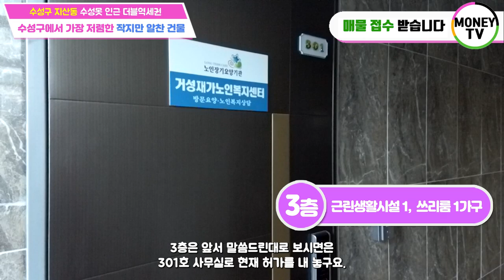♥머니TV[대구원룸매매]수성구에서 젤싸다~~작지만 알찬 엘리베이터 있는 수성구 지상동 다가구주택.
◎ 대지면적 :  166 ㎡
◎ 연면적    :   317.53 ㎡
◎ 건축물 주용도 :  근린생활시설, 다가구주택
◎ 거래형태 : 매매
◎ 층 수   :  4층
◎ 주 차   :  6대
◎ 승강기   : 있음

● 가구구성 : 근린생활시설1, 원룸1, 투룸2, 쓰리룸1, 주인세대 (총6가구)
● 방/욕실(개수) : 7/7
● 사용승인일자 : 2020년 3월 23일
● 방향 : 남향 (거실 기준)

▶대구 수성구 지산동 1157-8번지 ◀

▣ 상호명 : 부동산 넘버원1 공인중개사 사무소
▣ 주소 : 대구 남구 대명동 781-8번지 1층
▣ 대표 공인중개사 : 沈民貞
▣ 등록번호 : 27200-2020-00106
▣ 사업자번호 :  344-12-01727